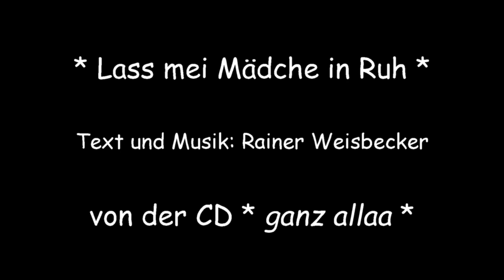Rainer Weisbecker singt * Lass mei Mädche in Ruh! *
Der Frankfurter Mundartdichter und Liedermacher 1998
in der hr-Sendung * hessenstudio live *

* Lass mei Mädche in Ruh *